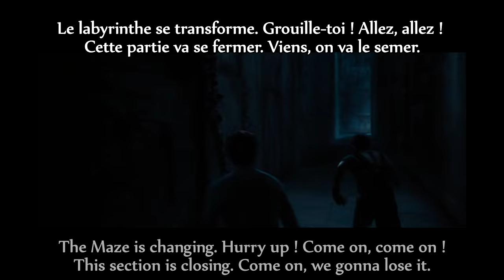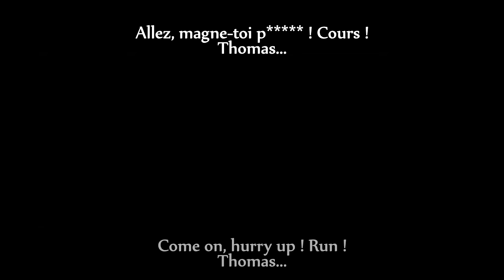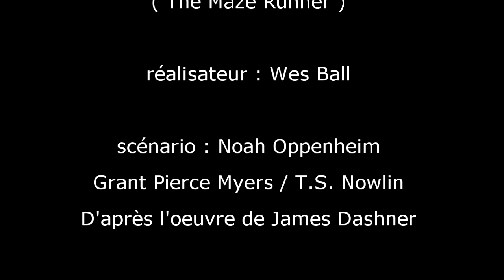French Lesson - Learn French with Movies : The Maze Runner (French subtitles + English translation)